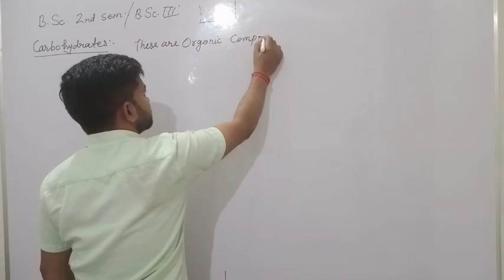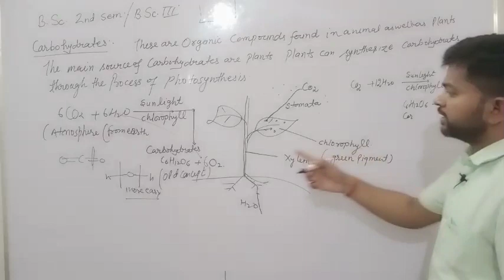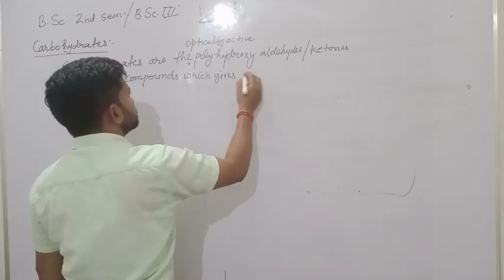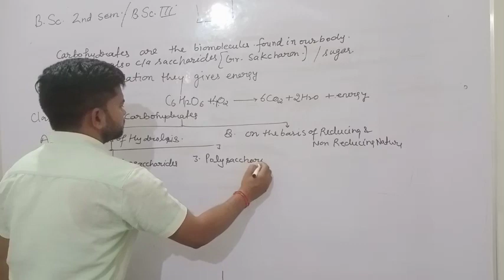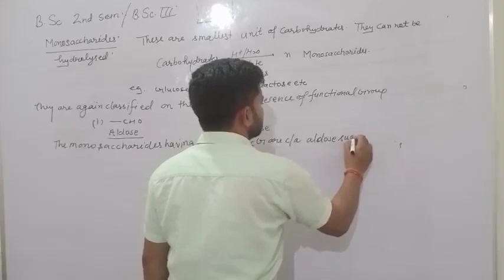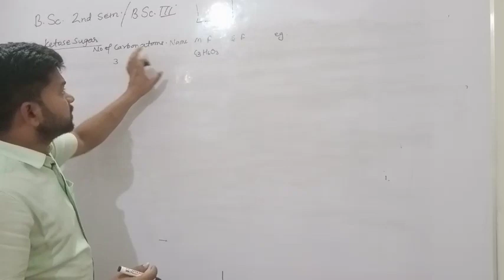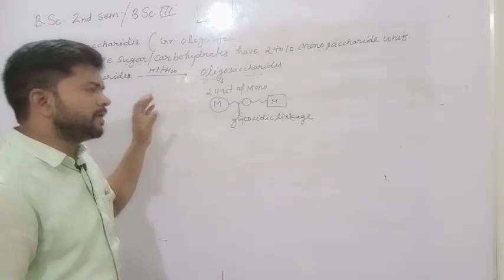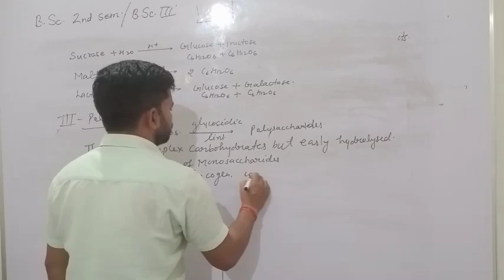Carbohydrates L-1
What are Carbohydrates